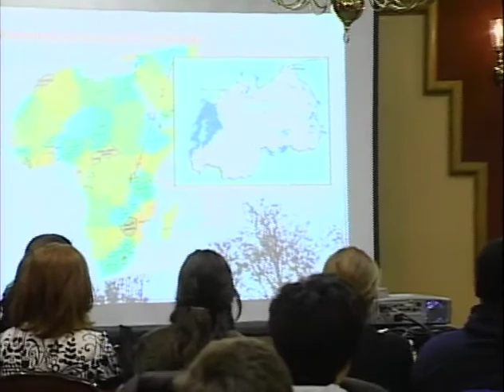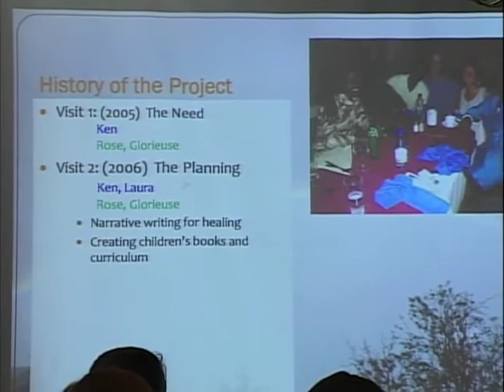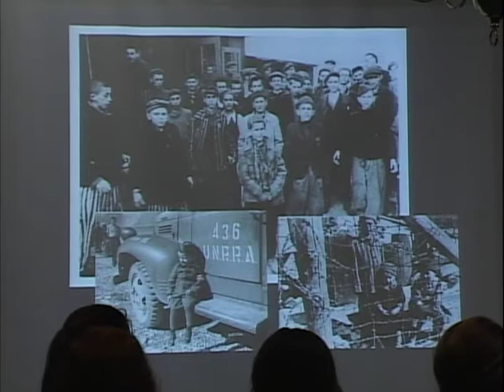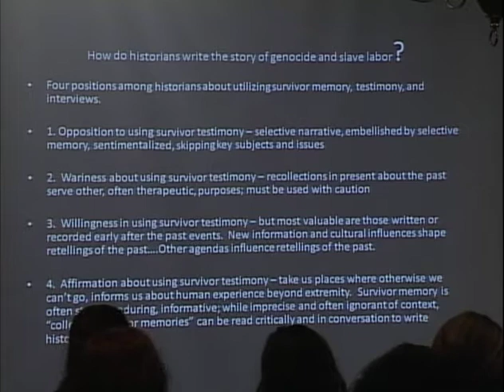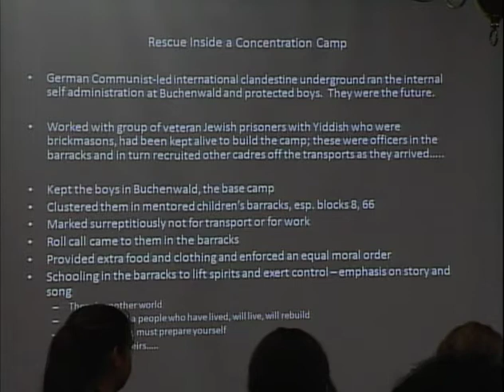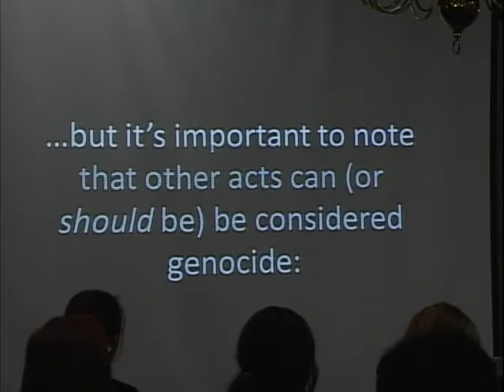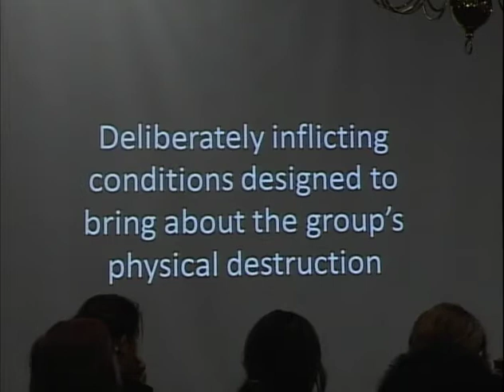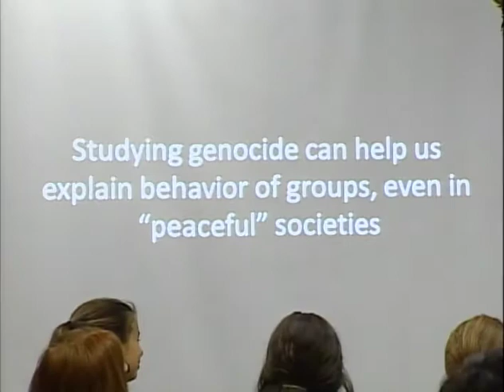Sharper Focus/Wider Lens: Understanding Genocide Across Time and Space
Featuring MSU Faculty: Laura Apol; Teacher Education; Elizabeth Drexler; Department of Anthropology and Peace and Justice Studies; Christine DeJong; School of Criminal Justice and Center for Integrative Studies in Social Science; and Ken Waltzer; James Madison College and Jewish Studies.